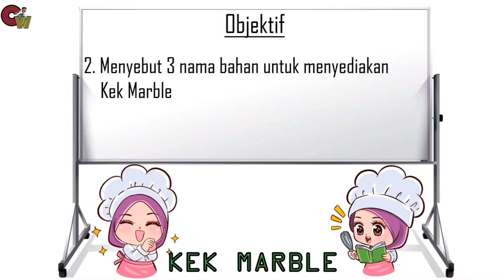PEMBUATAN PASTRI: KAEDAH ONE STAGE (PROJEK KEK MARBLE)